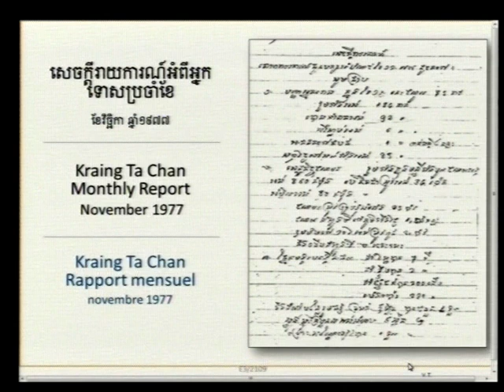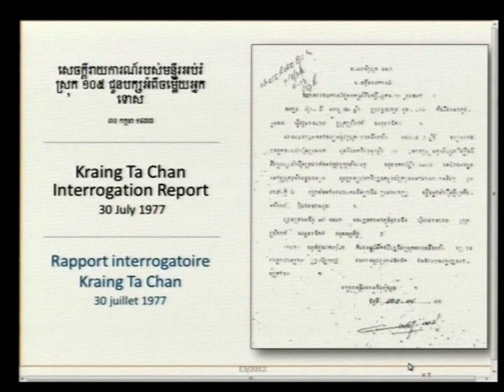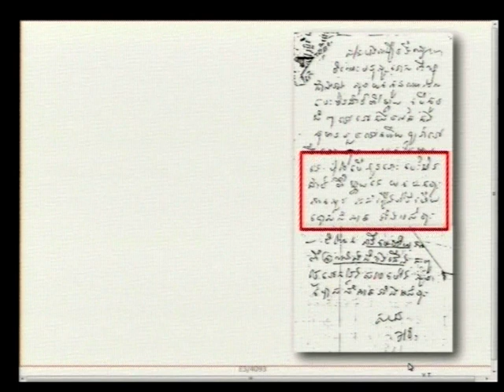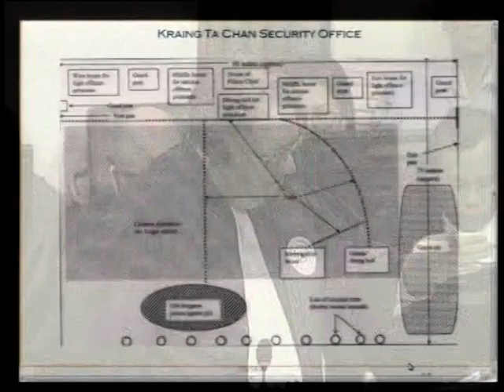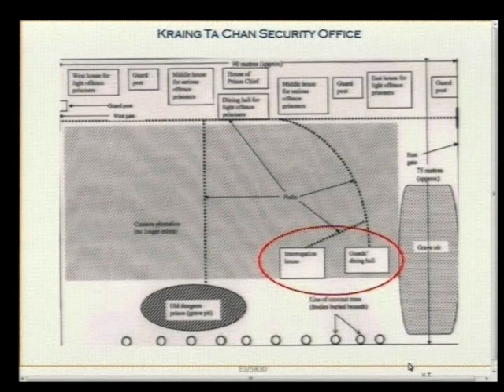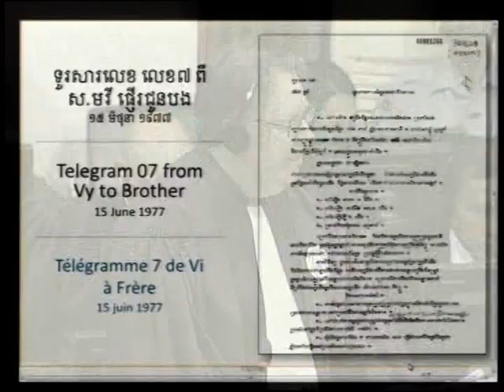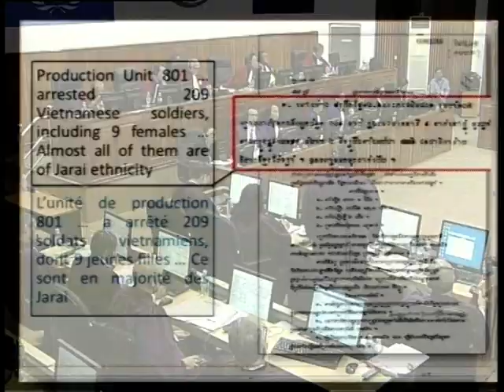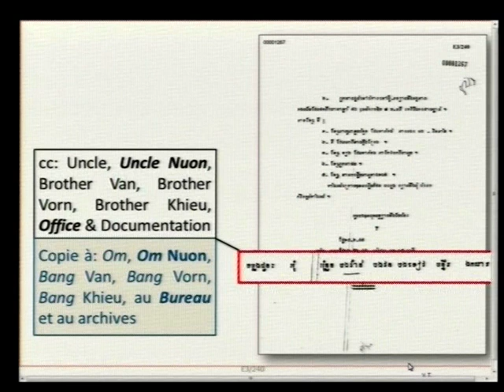Session 2 pt.I - 22 June 2017 - Case 002/02 - FL/KH